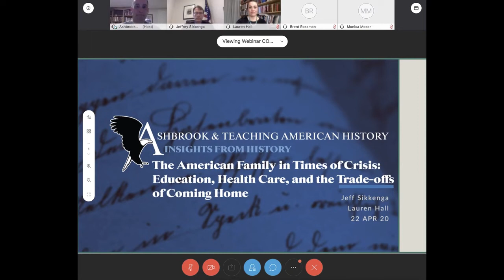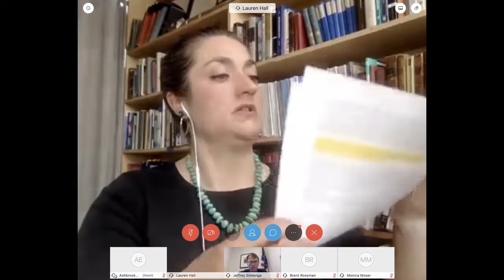Insights from History: The American Family During Times of Crisis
The fifth episode in our "Insights from History" webinar series, hosted by Dr. Jeff Sikkenga of Ashland University and Executive Director of the Ashbrook Center, will feature Dr. Lauren Hall of the Rochester Institute of Technology. They will discuss how the American family has reacted to and been shaped by times of national crisis.